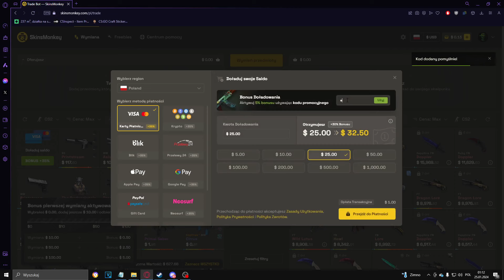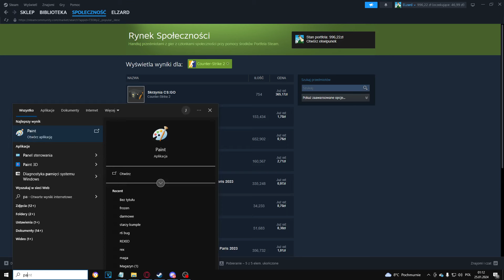Czy na tych spadkach warto teraz inwestować? |Inwestycje CS2